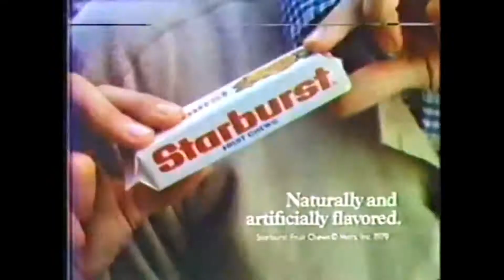1980 Starburst Orange Lime Strawberry and Lemon Candy Commercial